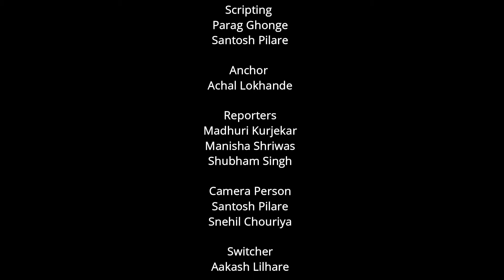final reporting exam